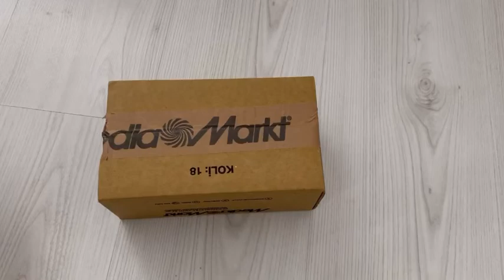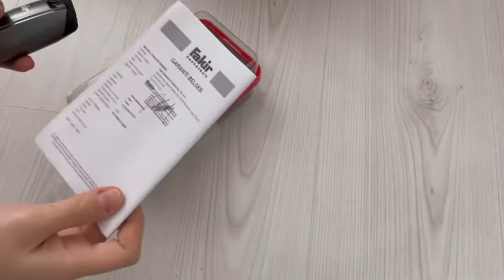FAKIR LEXUS | Sakal Şekillendirme Makinesi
Eşim oğlumun saçını kesti gayet başarılı bir cihaz 10/10 👍🏼